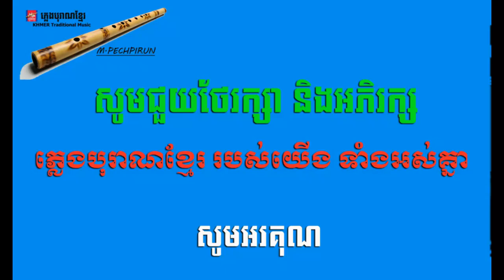ផឹកទៀតហើយបង និង អន្លុងរមៀត Khmer Traditional Music V11